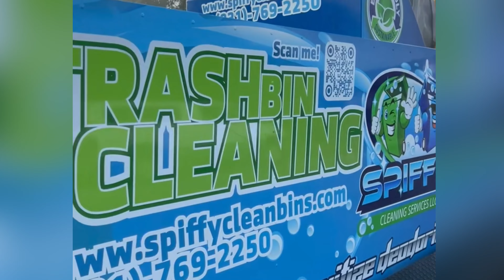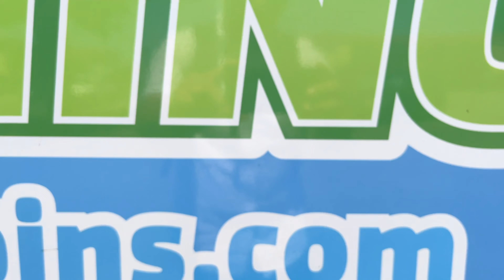Spotlight Saturday - Spiffy Cleaning Services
This week on Spotlight Saturday we are featuring Spiffy Cleaning Services

Spiffy is a member of the Salinas Valley Chamber of Commerce who specializes in Bin cleaning and disinfecting. Blasting water at over 200 degrees they make sure the job is done and their customers are satisfied.